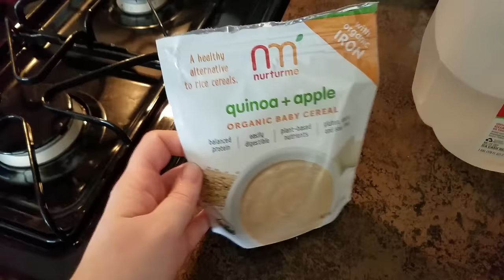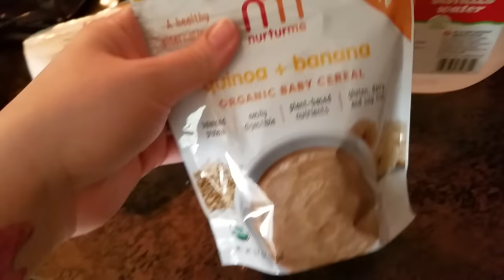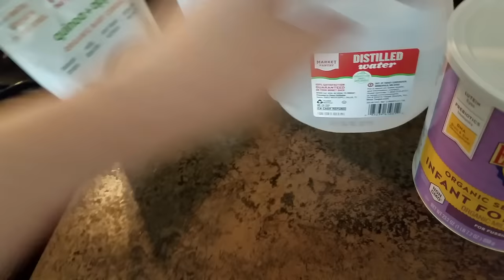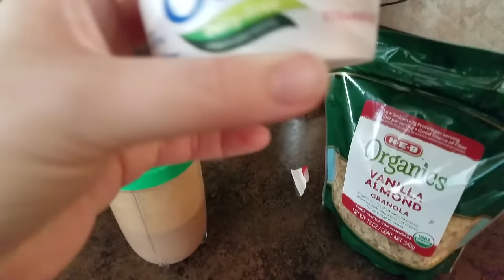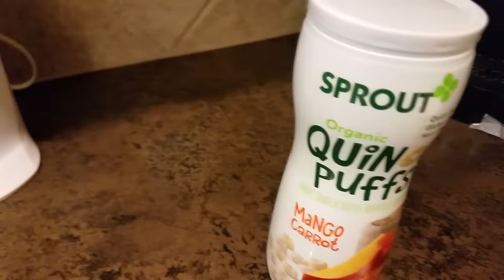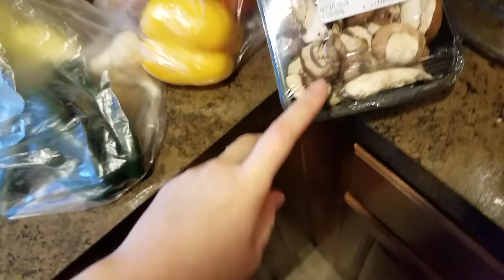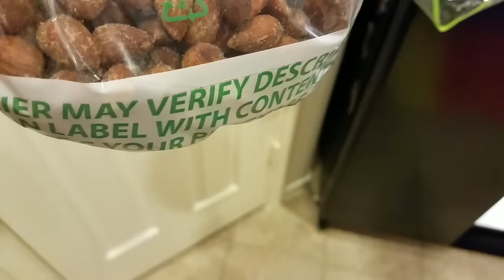What my 7th month old ate today... plus what I ate [vegetarian] (Day 632)